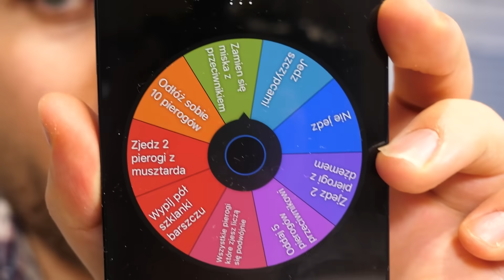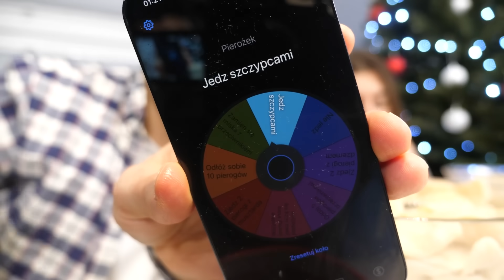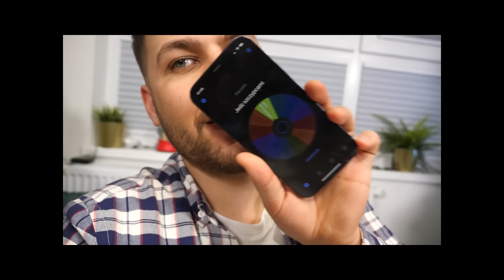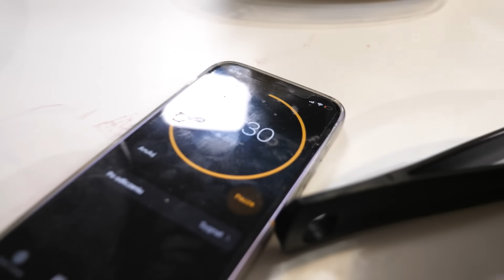KTO SZYBCIEJ ZJE OGROMNĄ MISKĘ PEŁNĄ PIEROGÓW WYGRYWA!